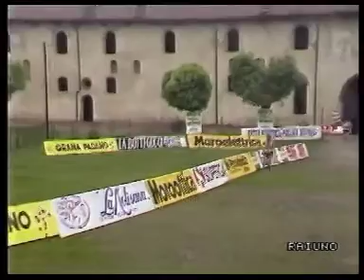Scarpa D'Oro Vigevano 1991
Scarpa D'Oro  Vigevano 1991 con Gennaro Di Napoli, Salvatore Antibo